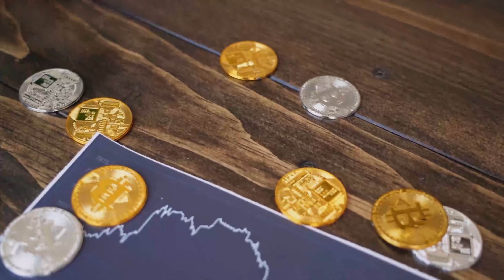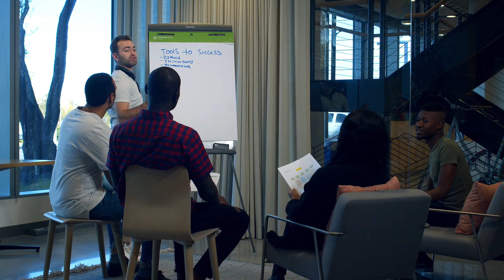Tom Morrison Speaking Promo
Tom Morrison's keynotes bring hope and clarity to your attendees on the future with AI, labor shortages and boosting productivity without burnout.  Tom's energy, depth of content and inspiring delivery gives your attendees the information they need to thrive in today's ever changing business climate.  Tom's focus is on change management, market disruption, personal development and how to maximize value and engagement in your association.  Join the Tom Morrison  speaking tour and inspire your attendees to greatness.  Details at TomMorrison.biz.